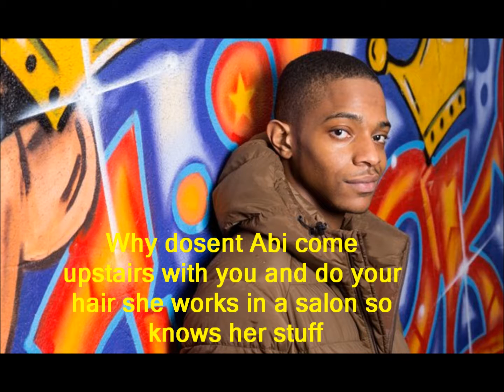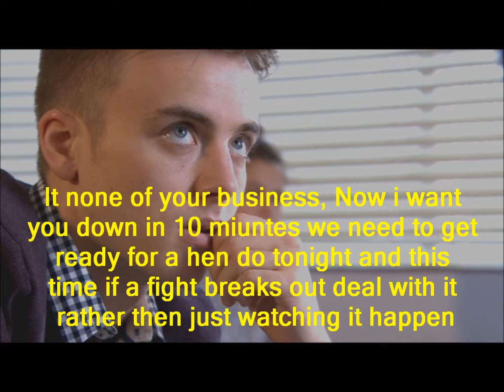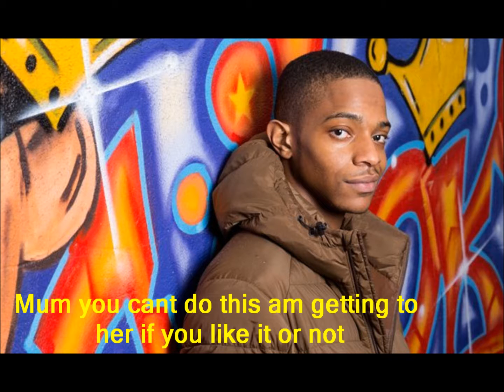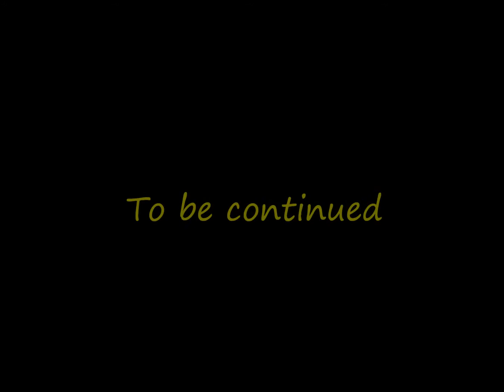Jay and Abi True Love (Part 368)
Credits
Paul Coker. Jonny Labey
Cameron Jones. Scott Haran
Dexter Hartman. Khail Best
Laura Hartman. Kiza Deen
Adam Walker. Parry Glasspool
Ava Hartman. Clare Perkins